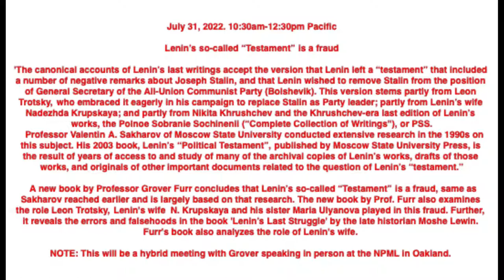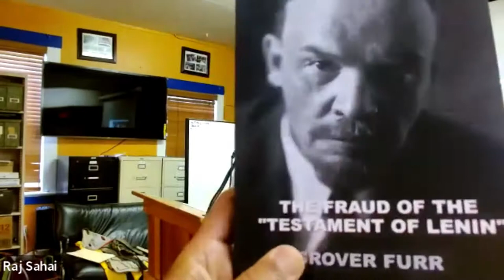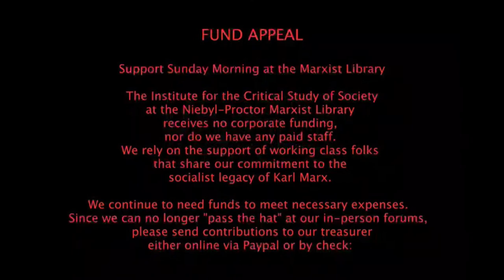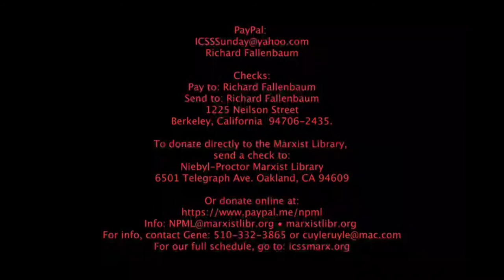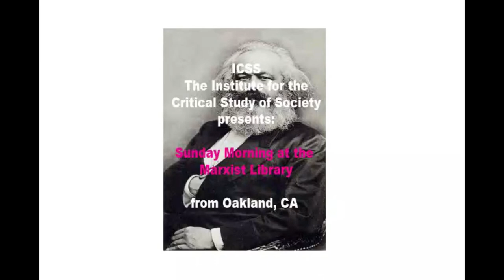ICSS 20220731 Lenin's Last Testament is a Fraud Grover Furr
July 31, 2022. 10:30am-12:30pm Pacific

Lenin’s so-called “Testament” is a fraud

'The canonical accounts of Lenin’s last writings accept the version that Lenin left a “testament” that included a number of negative remarks about Joseph Stalin, and that Lenin wished to remove Stalin from the position of General Secretary of the All-Union Communist Party (Bolshevik). This version stems partly from Leon Trotsky, who embraced it eagerly in his campaign to replace Stalin as Party leader; partly from Lenin’s wife Nadezhda Krupskaya; and partly from Nikita Khrushchev and the Khrushchev-era last edition of Lenin’s works, the Polnoe Sobranie Sochinenii (“Complete Collection of Writings''), or PSS.
   Professor Valentin A. Sakharov of Moscow State University conducted extensive research in the 1990s on this subject. His 2003 book, Lenin’s “Political Testament”, published by Moscow State University Press, is the result of years of access to and study of many of the archival copies of Lenin’s works, drafts of those works, and originals of other important documents related to the question of Lenin’s “testament.”

  A new book by Professor Grover Furr concludes that Lenin’s so-called “Testament” is a fraud, same as Sakharov reached earlier and is largely based on that research. The new book by Prof. Furr also examines the role Leon Trotsky, Lenin's wife  N. Krupskaya and his sister Maria Ulyanova played in this fraud. Further, it reveals the errors and falsehoods in the book 'Lenin’s Last Struggle' by the late historian Moshe Lewin. Furr's book also analyzes the role of Lenin's wife.

NOTE: This will be a hybrid meeting with Grover speaking in person at the NPML in Oakland.